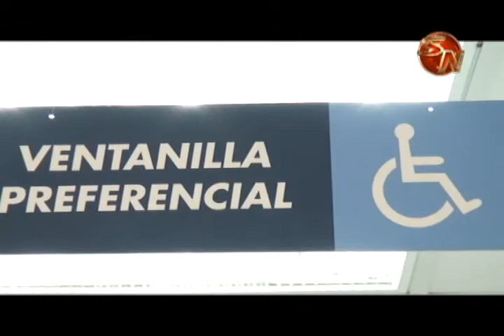Correos de Costa Rica invirtió 180 millones de colones en la remodelación de oficina